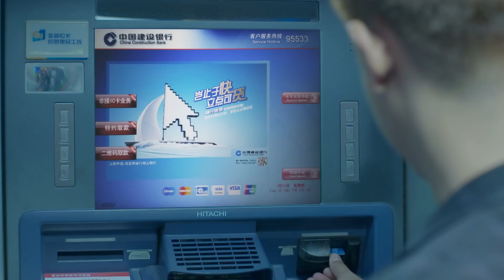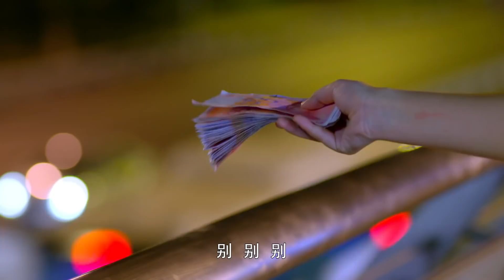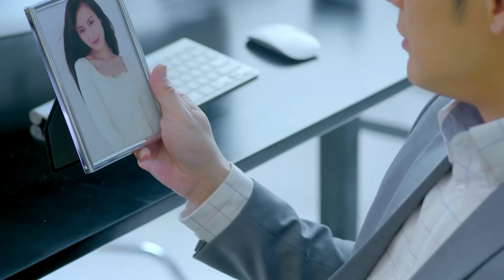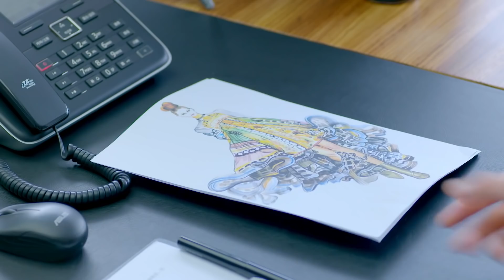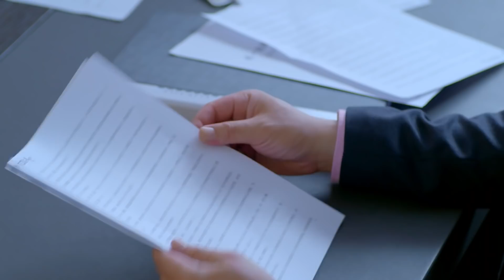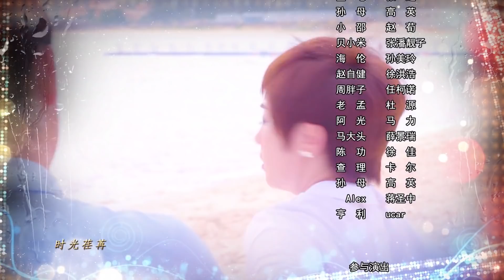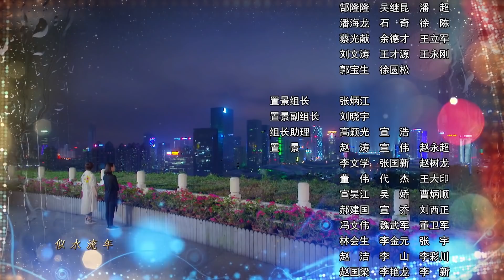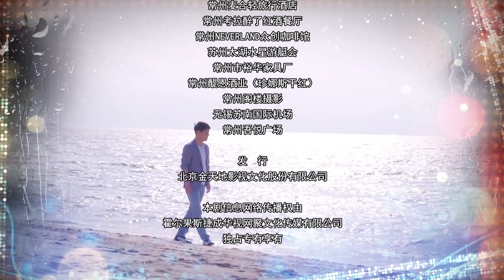《向前一步是幸福》第08集 都市情感剧（傅程鹏、刘晓洁、杨雪、徐洪浩领衔主演）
剧情简介：顾朝阳是婚恋网站“在一起”网的CEO，他魅力多金，不信奉爱情。孙小欧性格独立，认为在爱情中精神对等霏高于物质吸引。因为一次偶然的误会，二人打下赌约，共同打造了一档交友节目。在这个过程中，二人一路相爱相杀，经历了现实与爱情的考验。与此同时，围绕在两人身边的主要人物，如深爱顾朝阳却选择闭口不谈的林静怡，面对健康与爱情抉择的节目男女嘉宾，失散多年却不断接近顾朝阳的父亲，以及利用孙小欧谋取私利的的舅舅，也都面临着种种现实与情感的选择。